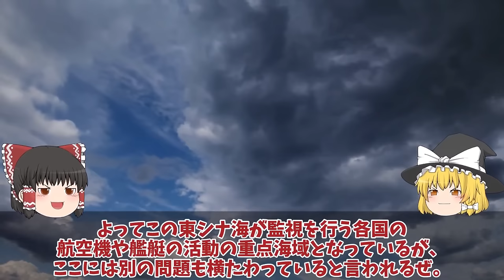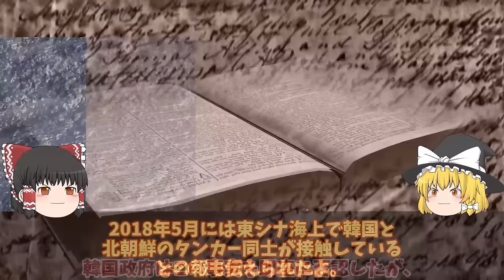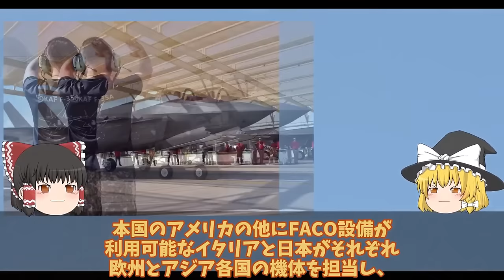【ゆっくり解説・軍事News】【次世代兵器開発】韓軍情勢 独島級揚陸艦2番艦馬羅島がようやく就役！韓国最大の誤算F35B用耐熱処理と勘違い【スペシャル・特集】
【次世代兵器開発】韓軍情勢　独島級揚陸艦2番艦馬羅島がようやく就役！韓国最大の誤算F35B用耐熱処理と勘違い【スペシャル・特集】

111 独島級揚陸艦2番艦馬羅島がようやく就役！韓国最大の誤算F35B用耐熱処理と勘違いオスプレイ対応に何故か大型輸送艦と？

112国連が韓国の監視に動き出したP3Cニュージーランド軍が嘉手納基地へP3Cを！北朝鮮への瀬取りを関し韓国は？

113韓国空軍F35A戦闘機重整備は日本でお願いします#2027年度から清州空軍基地でF35A戦闘機重整備開始で日本断固拒否か？